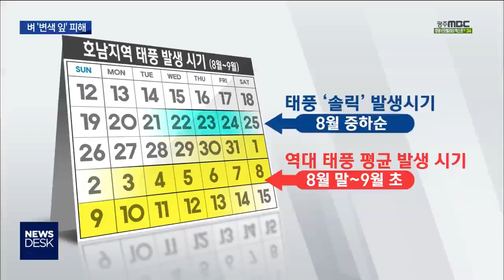[뉴스데스크]새까만 벼..타들어가는 농심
◀ＡＮＣ▶
태풍 '솔릭'의 영향으로
수확을 앞둔 벼가 새까맣게 변했습니다.

수확량이 예년보다
크게 줄 것으로 예상되면서
농민들의 한숨이 깊어지고 있습니다.

           ◀ＥＮＤ▶
           ◀ＶＣＲ▶
수확기를 앞둔 고흥의 한 농경지.

고개를 숙인 벼를 자세히 보니
까맣게 얼룩이 져 있습니다.

태풍 솔릭이 몰고 온 강풍으로 인해
변색잎 피해를 당한 것입니다.

까맣게 변한 벼를 보는
농민들의 마음도 새카맣게 타들어 갑니다.

           ◀ＩＮＴ▶ *이민재 / 농민*
"안타깝죠. 나락도 잘 되고 있었는데 막판에 이렇게 피해가 와가지고... 이 상태에서 심각해지면 예년에 비해서 한 20% 정도 (피해 볼 것 같습니다.)"

변색잎 현상은 태풍 시기에
주로 발생하는 것으로 알려져 있습니다.

[S/U] 강풍을 맞은 잎과 낟알이
마찰을 일으켜 상처를 입게 되면
얼마 지나지 않아 이처럼 검게 변하는 겁니다.

전문가들은 올해 태풍 발생 시기가
예년보다 빨라 이례적으로 변색잎 피해가
잇따르는 것으로 보고 있습니다.

[C.G.] 최근 10년 동안
호남 지역을 통과했던 역대 태풍들이
8월 말이나 9월 초에 발생한 것과 달리,
올해는 8월 중하순에 북상했기 때문입니다.

           ◀ＩＮＴ▶
*안규남 박사 / 전남도 식량작물연구소*
"이번에는 태풍 강도는 그렇게 세지 않았지만 시기가 출수기(벼 이삭이 패는 시기) 무렵하고 겹쳐서 피해가 좀 있었던 것 같아요."

여기에 올해 태풍은 강우량까지 적어
일부 벼에서는 이삭이 하얗게 말라 버리는
백수 현상까지 같이 나타났습니다.

고흥군은 피해 현황을 조사하고
농작물 복구비를 지원할 방침이라고
밝혔습니다.

           ◀ＩＮＴ▶
*고영재 과장 / 고흥군 농업축산과*
"1천여 ha 정도 집계가 됐는데 피해액은 최소한 5억 이상이 될 것으로 봅니다. 피해 관련해 정밀 조사를 해서 국·도비와 군비가 충분히 지원될 수 있도록 (노력하겠습니다.)"

하지만 현행 제도상
보상금액에는 한계가 있어
농민들의 실질적인 피해는
더 커질 것으로 보입니다.